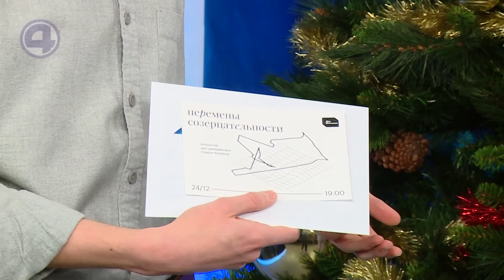Новая выставка «Перемены созерцательности» в доме Метенкова 23.12.20